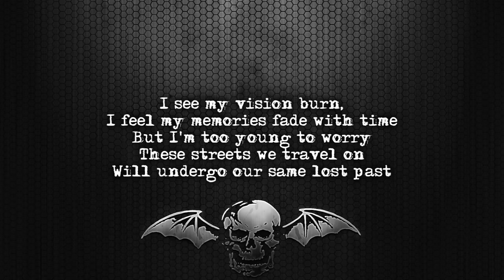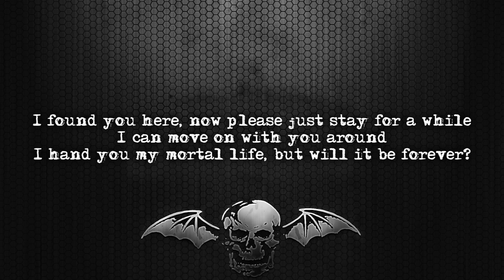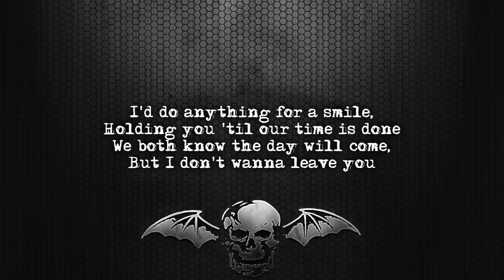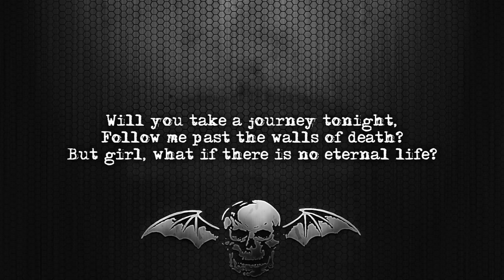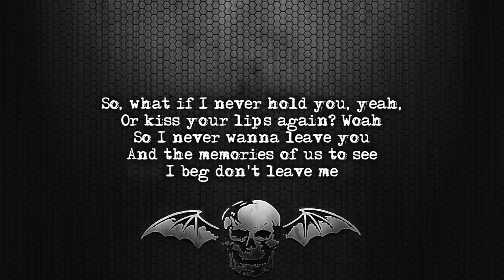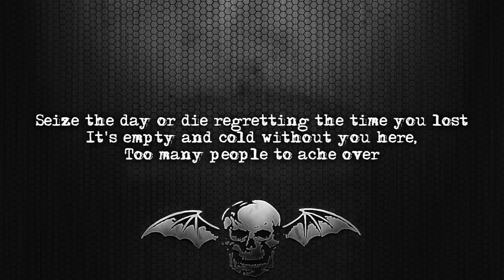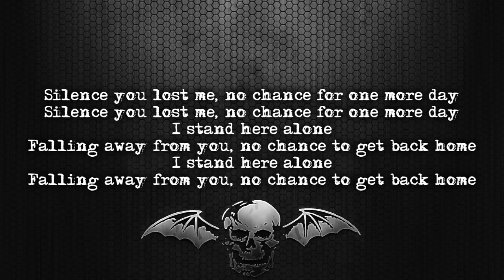Avenged Sevenfold - Seize The Day [Lyrics on screen] [Full HD]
Song: Seize The Day
Album: City Of Evil